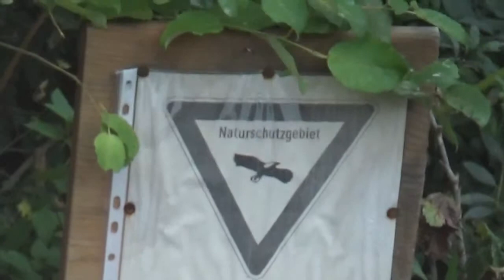NaturschutzGebiet Krug : Sperling und andere Vögel in Groß-Gerau / Jagt verboten / Bilder Spezial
In meinen Garten hab ich ein Naturschutzgebiet ( Das einzige Deutsche Naturschutzgebiet im dem Jagen verboten ist ) eingrichtet. Naja eigendlich war es die Natur. Viele verschiedene Pflanzen sind dort heimisch. Aber einige auch nicht. Es ist natürlich kein richtiges Naturschutzgebiet. Aber es ist star verboten Tiere zu jagen so wie in anderen Naturschutzgebieten. Außdem ist es nicht öffentlich erreichbar.

Tiere im Gebiet : Goldfische , Teichmuscheln , Fröche , Mäuse , Grünspecht , Maisen , Sperling , Grünfinken , Käfer , Ameisen , Schmetterlinge , Insekten , Wespen , Horrnisen , Marienkäfer , Bienen , Flusskrebse und mehr

Vivarium : Zwergotter, Affen, Binturong, Sunpfkrokodil, Fenek, Nasenbären, weißer Pfau und mehr !!!

PSN : benjulian1 / benjulian2